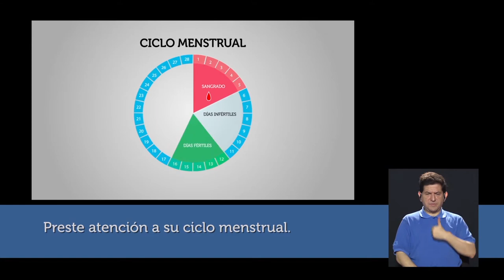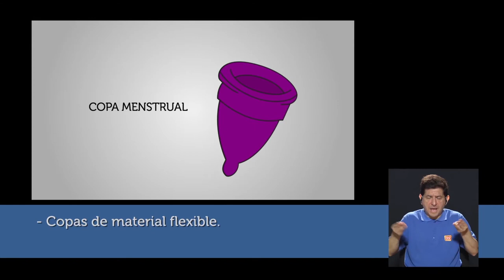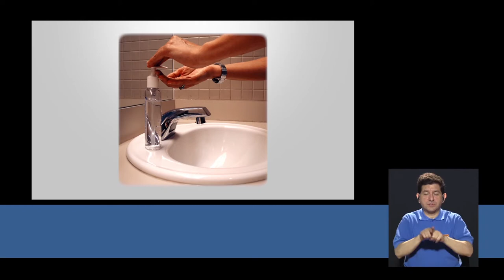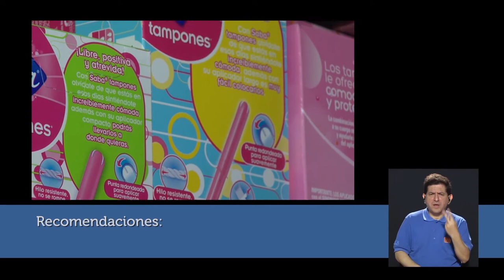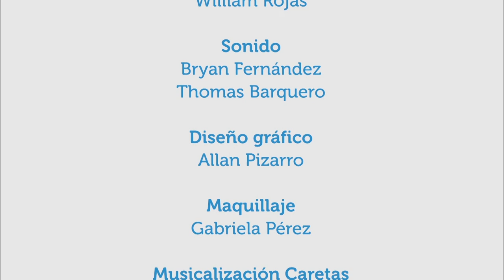Autocuidado del sistema reproductor femenino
21ago2017. En este capítulo se conversa acerca de la importancia del autocuidado de la salud de las mujeres (en general), de los cuidados básicos del sistema reproductor femenino, los problemas más comunes, a partir de cuándo ir a revisiones ginecológicas, a qué prestar atención. La invitada es la doctora Rita Peralta del Servicio de Ginecología del hospital Rafael A. Calderón G.